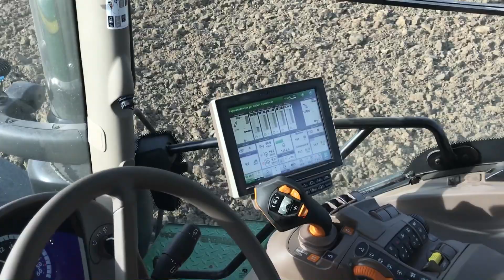John Deere 6250R...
Pour aujourd'hui, je vous fais découvrir ce John Deere 6250R édition "100ans" au labour avant un semis de maïs...